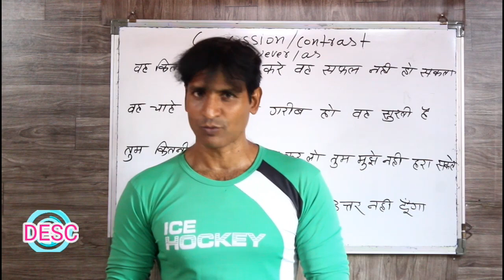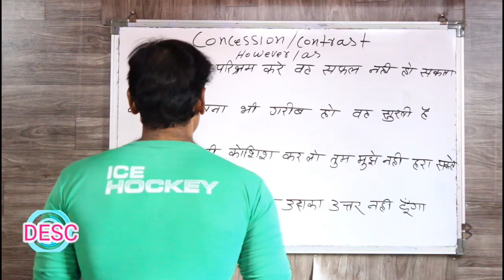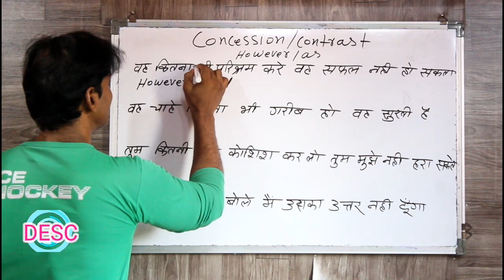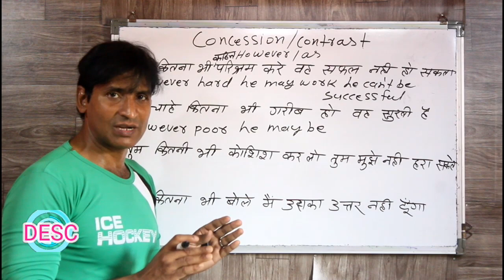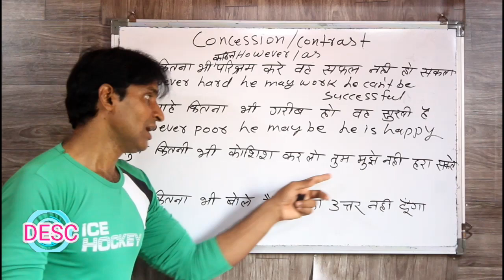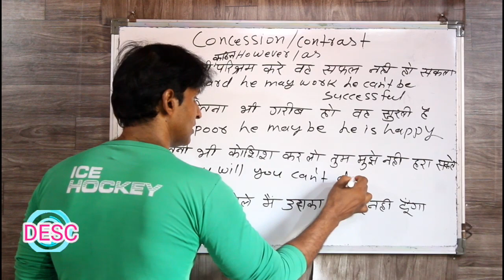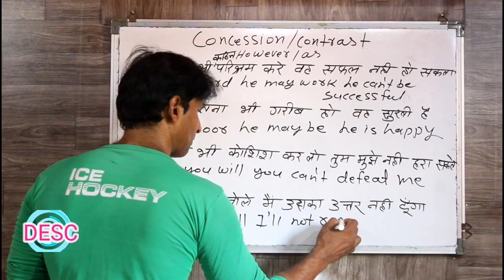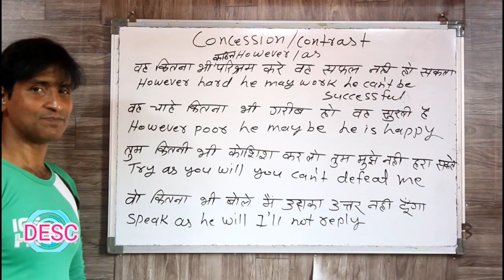CLASS 171 CONCESSION & CONTRAST PART 2 ENGLISH BOLNA SIKHE ADVANCE ENGLISH KE SAATH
dosto ye hamara education channel hai jisme english asaani se sikhne ke tarike bataye jaate hai aur hamara har video step by step hota bilkul ek real class ki tarah dosto agar aapko achha lage toh like karna share karna comment karna aur mere channel ko subscribe kar dena agar aap english sikhna chahte hai toh deva english spoken class ka regular video dekhiye ENGLISH SIKHNE KA SABSE ASAN TARIKA english kaise sikhe hindi se english kaise sike